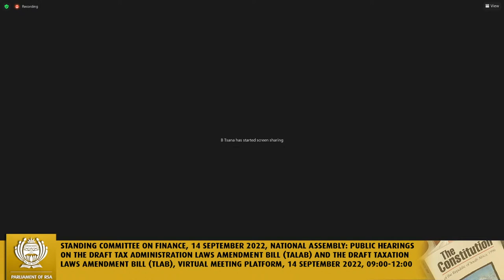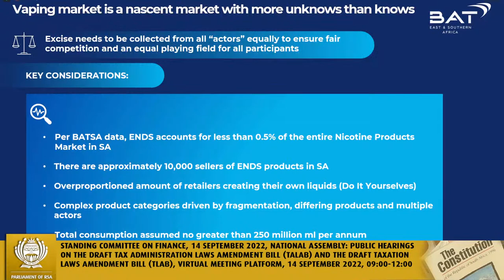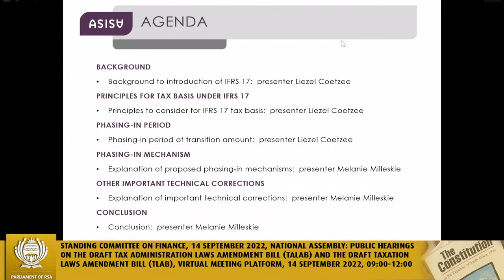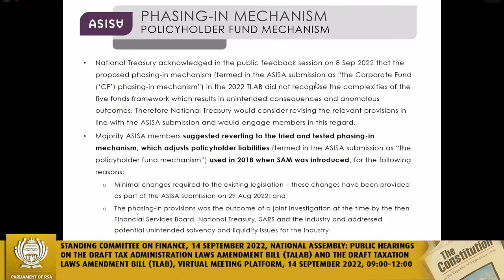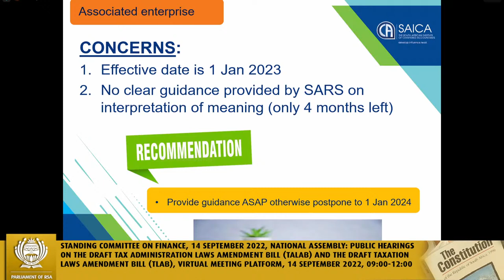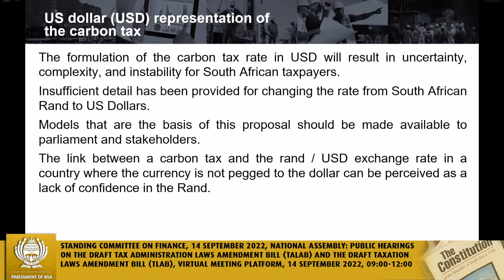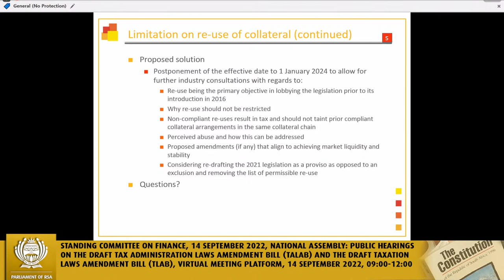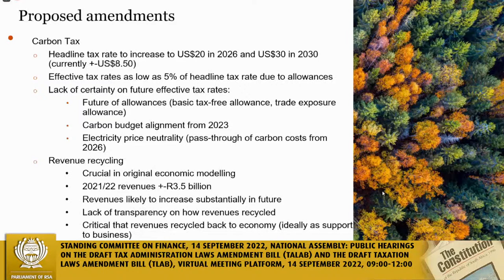Standing Committee on Finance, 14 September 2022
National Assembly: Public hearings on the draft Tax Administration Laws Amendment Bill (TALAB) and the draft Taxation Laws Amendment Bill (TLAB), Virtual Meeting Platform, 14 September 2022, 09:00-12:00